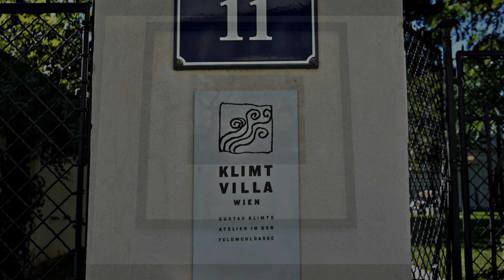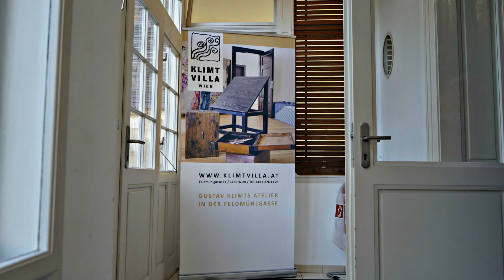Gustav Klimt - Klimtvilla - Tanja Trojan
Hier einen kleinen Bilder- Rundgang durch die rekonstruierte Villa Gustav´s Klimt´s  welche ich während einer Führung eingefangen habe. Es sind hier Bilder,  sehr viel mehr und dies unheimlich plastisch, erfuhr ich durch die Führung des Führenden Historikers, und diese möchte man beinahe schon als Kunstwerk an sich bezeichnen. Denn in dieser Stunde habe ich  Klimts Schaffen derart lebendig präsentiert bekommen, das ich dachte, ein enger Freund Klimt plaudert gerade aus dem Nähkästchen. Ein Hoch an die beiden jungen Männer die das Andenken Klimts nicht besser bewahren könnten. Vielen Dank nochmals für dieses bleibende eindrucksvolle Erlebnis!

Ansprechpartner:
Herr Mag. Baris Alakus
Klimt Villa Wien
Feldmühlgasse 11
1130 Wien
Austria